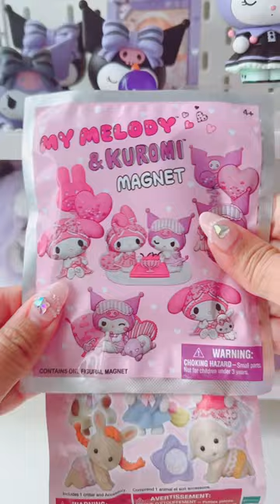Jookstogo ASMR Blindbox Opening Hot Topic Kuromi Magnet and Calico Critters